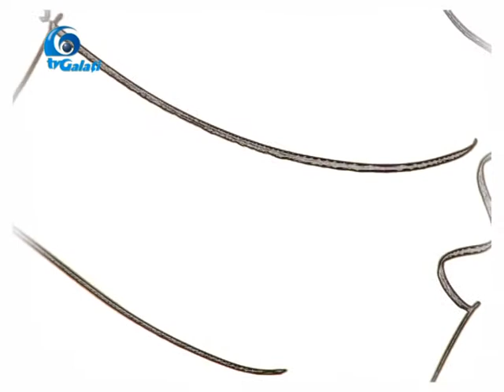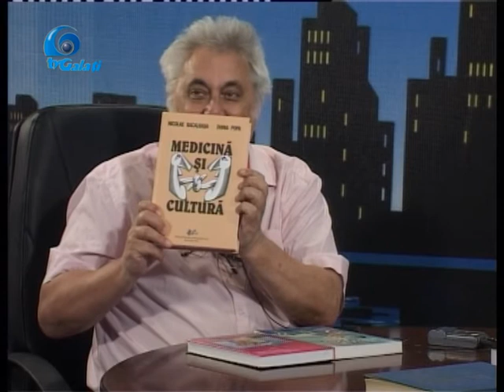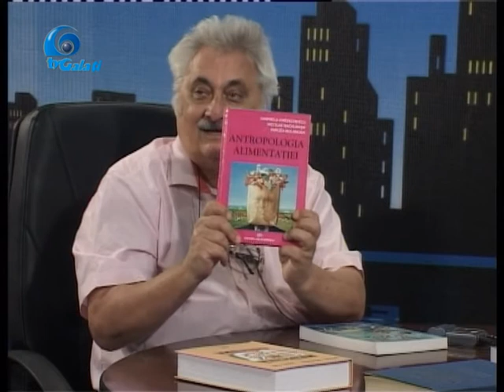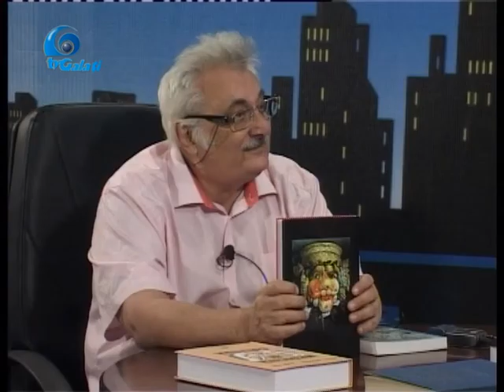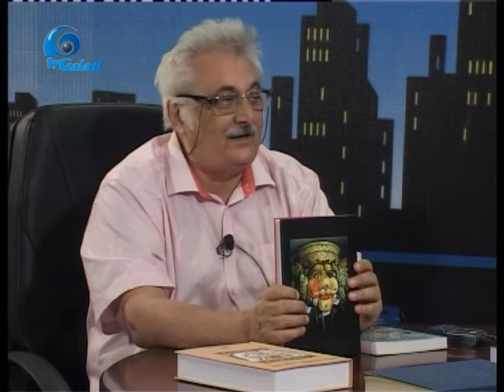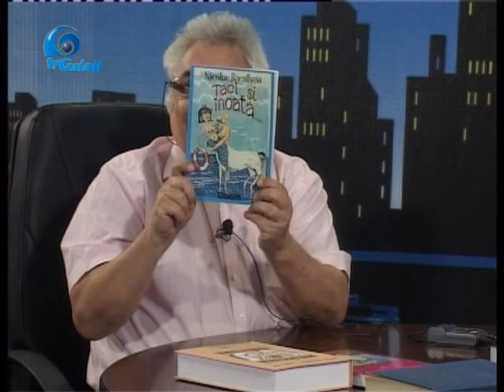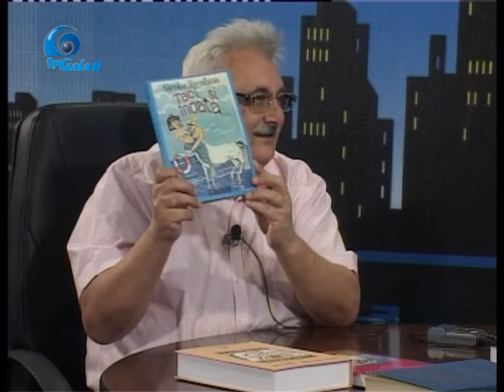dr Bacalbasa - CIOCU MIC IN TARGU MARE 09 sept 2015